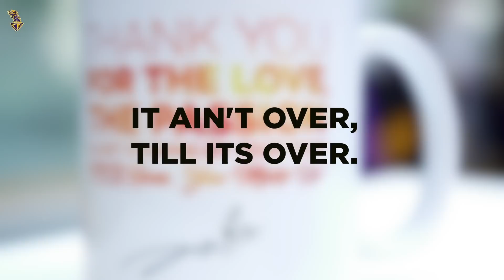KKR | THE AUCTION DAY 1 | VIEW FROM KNIGHT RIDERS | VIVO IPL AUCTION 2018 | KOLKATA KNIGHT RIDERS